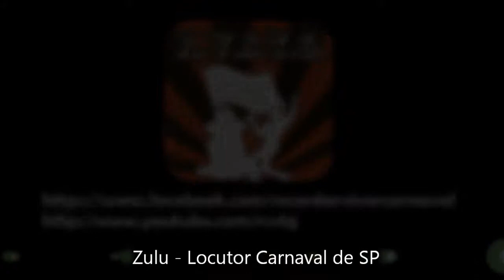Recordar é Viver - O Samba na Terra da Garoa - Jamil - Presidente da Acadêmicos do Tucuruvi